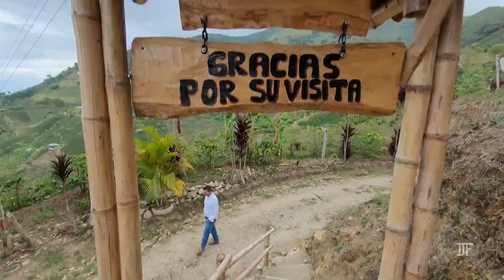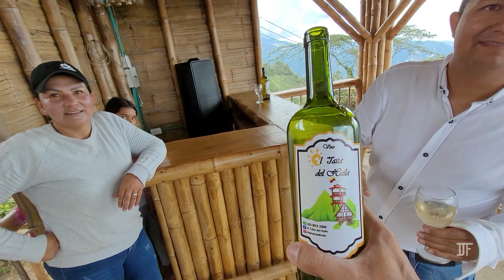Mirador el Taita del Huila - Entre Cafetales ... Santa María Huila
Hola Mákinas, en este video de hoy les muestro las vistas que podemos encontrarnos en el mirador el taita, un emprendimiento de una familia Samaria, espero lo disfruten, saludos!